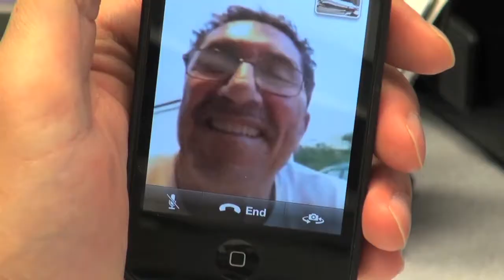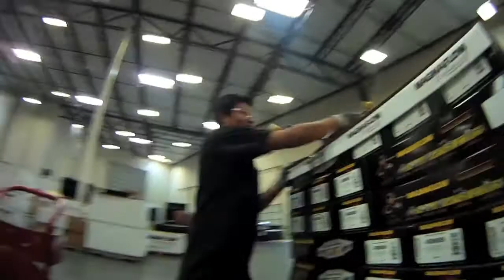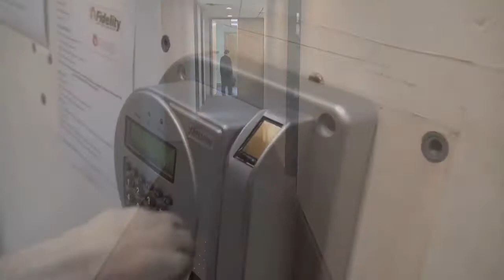MagnaFlow Christmas Party Video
MagnaFlow Christmas 2012 Party Video